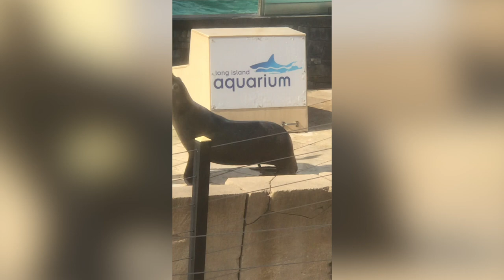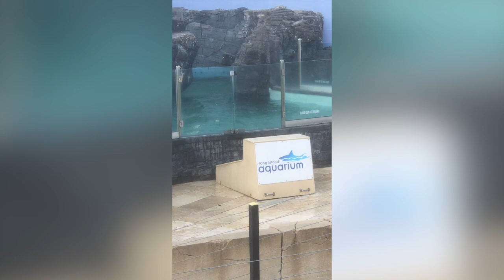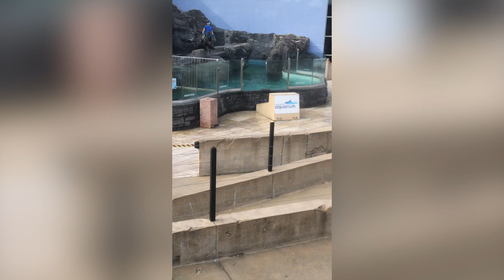Long Island Aquarium Sea Lion Show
Bunker the sea lion was very happy that day and you see at the beginning that is nila the sea lion  kissing me and after that the video plays this is a recent video so it’s possible to visit the Long Island aquarium to see this show in person bunker did the show but at 0:01 you will see nila kissing me
This video was taken by an iPhone 7 Plus